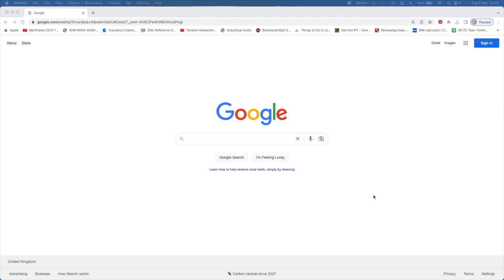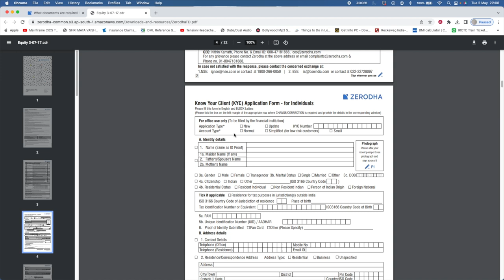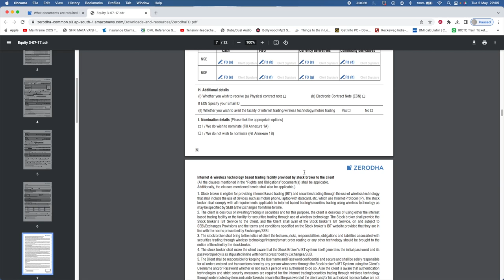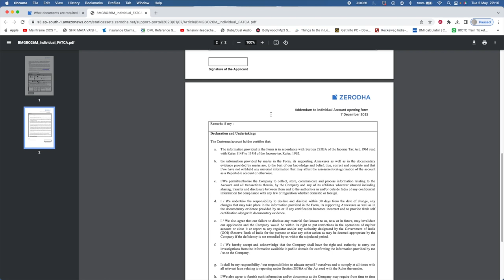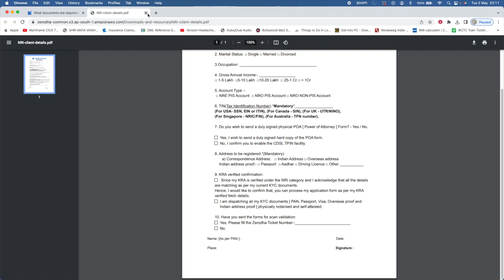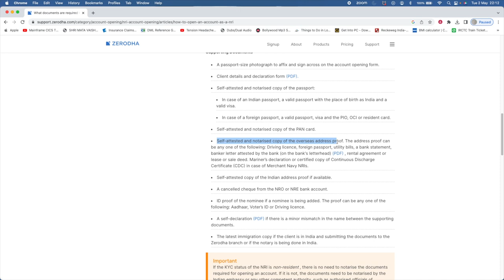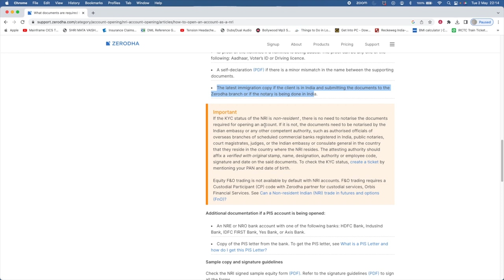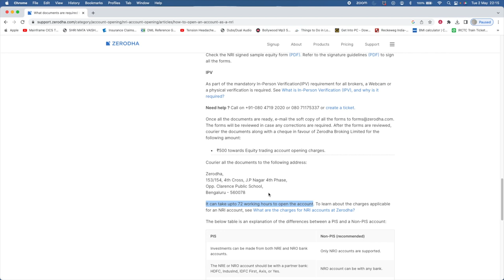Zerodha NRI Account Opening | How To Open A Zerodha NRI Account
This video explains step by step process to open Zerodha trading account for NRI. Follow the simple  and easy steps to get your Zerodha account opened today.
Zerodha NRI account opening process is completely offline at the moment. You need to fill the offline form and send this to Zerodha office along with all required supporting documents.

Steps to open Zerodha NRI Account -

2. Follow the step by step guide to open the account
3. Fill the offline form
4. Attach the supporting documents
5. Get the documents attested and certified by post office
7. Zerodha team will verify the soft copies of the documents
8. After verification, send the hard copy to Zerodha office address as mentioned on support page
9. Your accounts will be opened within 3 working days from the receipt of hard copy of documents

In case of any query, please mention in the comment section and I will help with the resolution.

NRI Dmat Account Opening with Zerodha UpStox Angel Broking Grow
PIS or NON PIS which is better for NRIs?
[Must Watch] Still investing in India from your Resident Demat Account
RI Demat Account|| PINS account|| Non-PINS account||

00:00 Introduction
00:32 Process steps
01:37 Documents required
07:12 Contacts and address